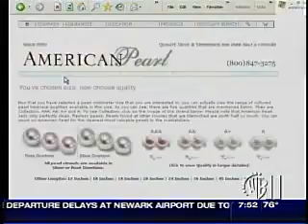AP on Television mp4